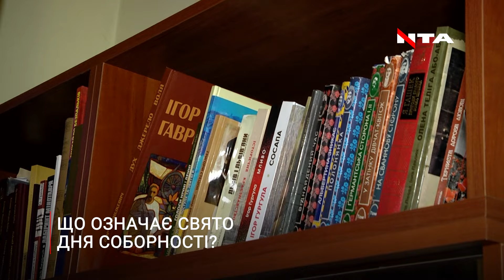Воюємо, бо втратили свою єдність | Володимир ПАРУБІЙ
Інформаційна тероборона України
🔸YouTube канал